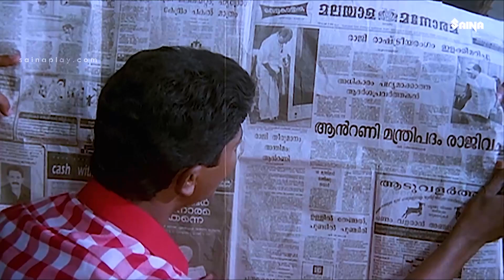"ഇത് ഏതാ ഈ കുരങ്ങച്ചൻ" | Vani Viswanath | Inncoent | Mukesh | Indrans | Mannar Mathai Speaking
Mannar Mathai Speaking is a 1995 Indian Malayalam-language comedy-thriller film produced and directed by Mani C. Kappan and written by Siddique-Lal. The stars Mukesh, Sai Kumar, Innocent, Vani Viswanath, Biju Menon, Geetha Vijayan, K. P. Ummer, Kaviyoor Ponnamma, Janardhanan, Indrans, Vijayaraghavan, Sukumari, Harisree Ashokan and Cochin Haneefa. It is a sequel to the 1989 film Ramji Rao Speaking, and is followed by Mannar Mathai Speaking 2 (2014). Vani Viswanath made her debut in this film as a leading actress.